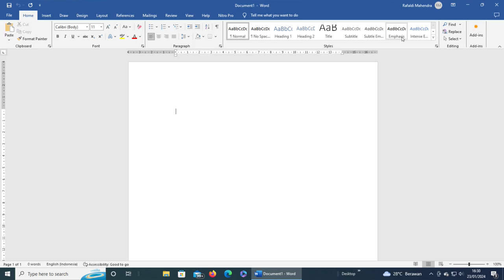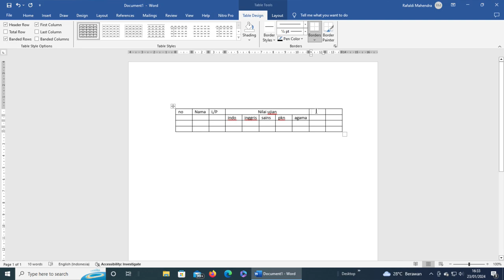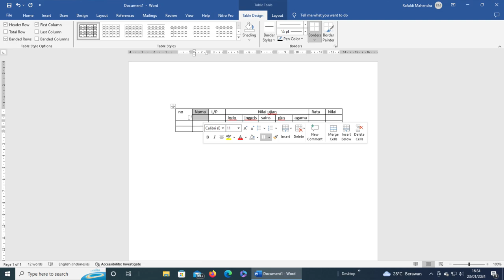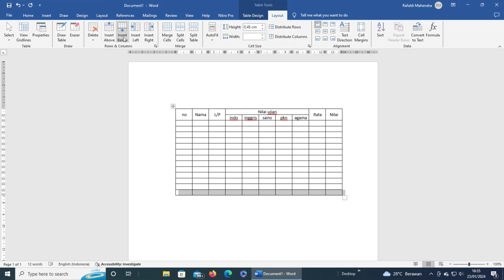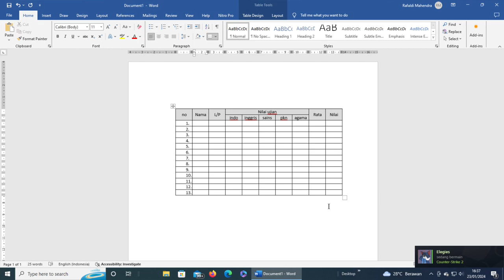Cara membuat tabel di microsoft word